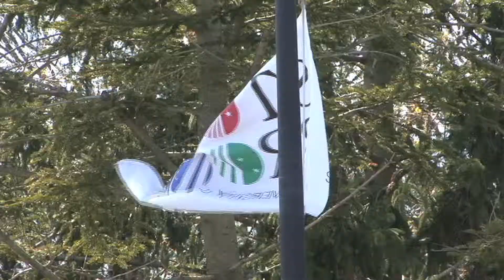Stony Brook Newsroom Intro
The introduction for the Stony Brook Newsroom, a campus news show from the journalism school at Stony Brook University.